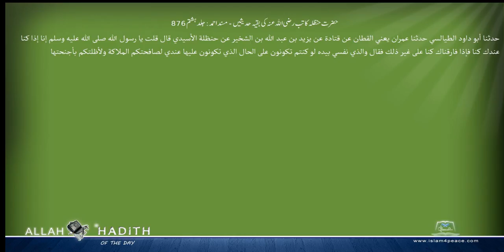حضرت حنظلہ کاتب رضی اللہ عنہ کی بقیہ حدیثیں مسند احمد Musnad Ahmad Islam4Peace com